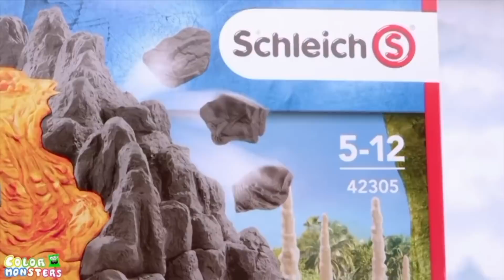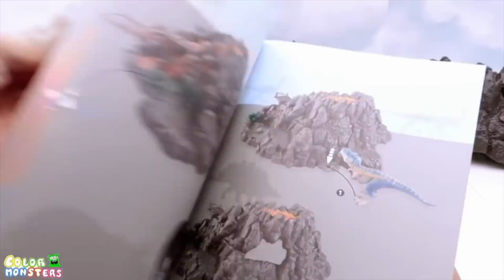Learn Names Of Dinosaurs For Kids. VOLCANO ERUPTION With Science Kit! Jurassic World 2 Toys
Updating everyday!